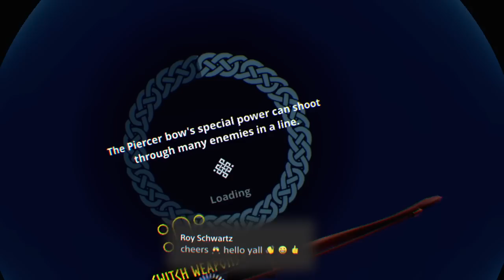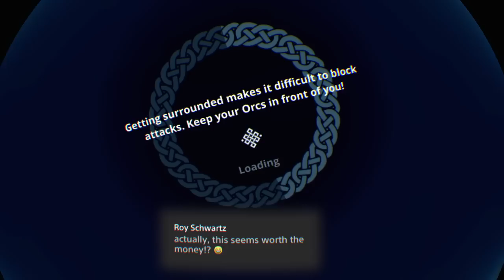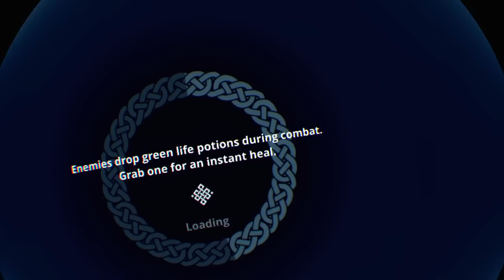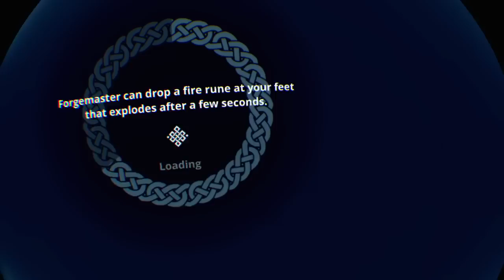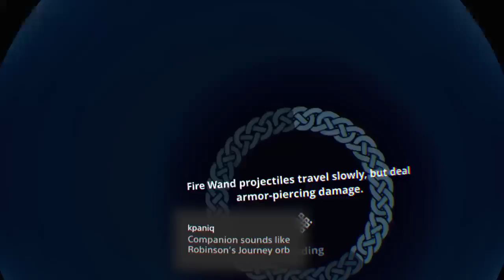Trickster VR | PSVR First Impressions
Playing on PlayStation VR with a PS4 Pro and dual Move controllers.  Review key provided by developer/publisher.  :D